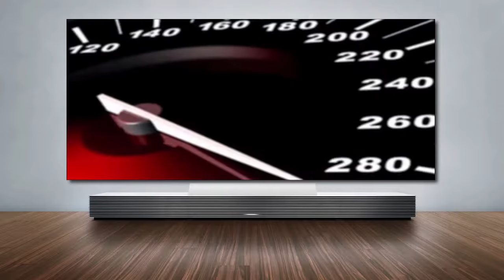Business Opportunity NH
- : Even though your work and career are essential , in this economic climate, it is a sensible idea to keep your eyes peeled for any possible opportunity.

Is this you?  If every day starts out the same - you get up, travel to the office, and come home.
Isn't it time you stepped-out and were recognized ?

There's a way for you to fight back -  be an Entrepreneur and retire from being an employee in the shortest time. If you don't seem to be meeting your financial goals, maybe you should try something different ?

Perhaps you uncovered a project you believed would be a super home venture but you're not having the success you wanted. In that case, you are going to want to consider learning about an outstanding business that allows you to play your best possible hand.

If you've been concerned about being involved with a home-based business and losing money - you shouldn't worry. Our Home-based Opportunity is not problematic and we have three absolutely unbeatable guarantees. Wouldn't you love to earn more income than your better half ?

Using our business strategy, you won't hesitate to speak up and pique others' curiosity.

So allow me to ask you this question. Exactly how much would you have to earn monthly to quit what you are engaging in now and promote a home business involving something that everyone enjoys doing ?

Without a proper enterprise model, building a Home Business can be massively challenging. So quit fooling around -  recommend a business enterprise that you'll feel really great about!

Wouldn't you like to do away with push-back?  As there are no sales or autoship mandates in this particular opportunity, it just pays to discover what's being presented.

There are thousands of Internet-based Home Business opportunities. But only this one will be suitable for you.  We offer a world of opportunity because it doesn't involve lotions, potions, services or overpriced merchandise that can be purchased more affordably, locally.

With the majority of home opportunities, it will be virtually impossible to hit a bull's eye. Why not promote a Business which is unique and life changing? There is really no need to struggle (plus the Tax Advantages are huge)!

If you've been progressing towards your wealth-building targets at a painful pace, why not speed things up dramatically. Our 3-step system increases your earnings and your success.

Bonuses and serious residual income. All by seizing a little of the largest industry on the planet.

With this business venture, you can expect to quickly pay your debt and then the fun really begins - you'll very likely collect more money per month than most folk acquire annually.  Plus your revenue will be residual - you'll get paid over and over again for something you did one-time.

This business model doesn't have any of the issues generally associated with a home-based\home business. There's absolutely no reason to cross your fingers and wish for great fortune. So don't let fear hold you back.

Life is about decisions and this choice is straightforward.  We show folks the many benefits of becoming a travel expert. You will be working with the original travel company for home-based agents (Direct Sales), and a highly regarded marketing company (network marketing).  Why not attend our webinar and check us out. You may participate in either or both opportunities.

If, after viewing our webinar, you would like to participate in a local presentation in San Diego, give us a call at to receive the particulars as to the time and place...

Related Topics : Direct Marketing.